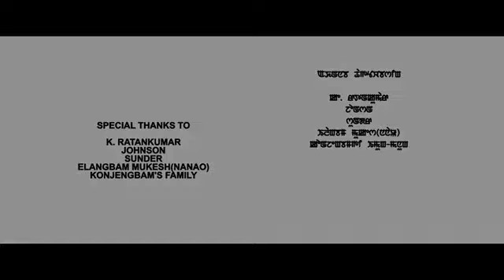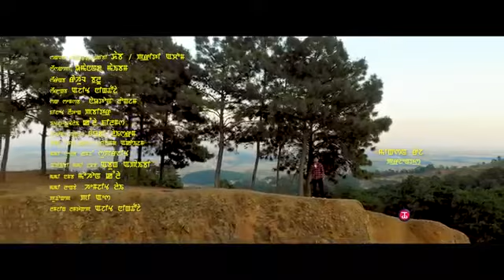Warwde knadasu sad song